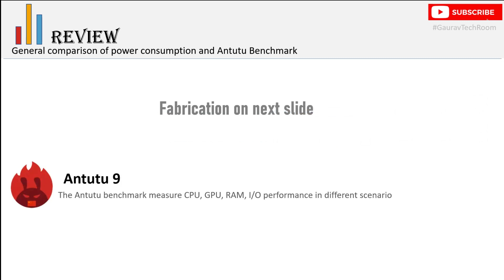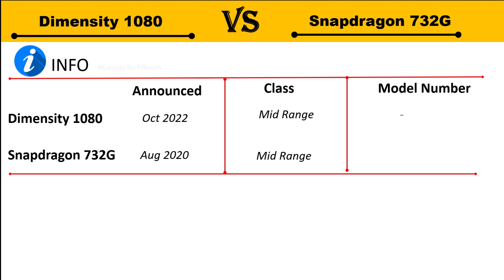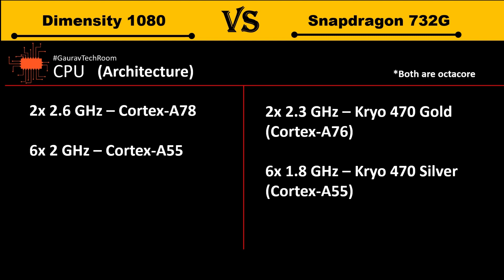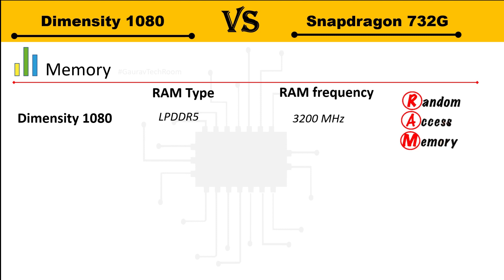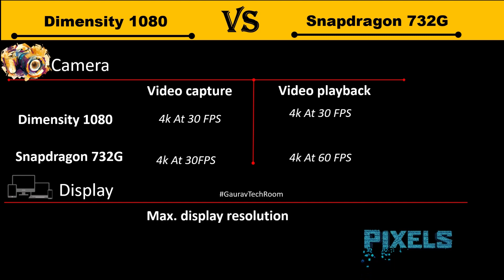Dimensity 1080 Vs Snapdragon 732G | D1080 Vs 732G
Dimensity 1080 Vs Snapdragon 732G | Snapdragon 732G Vs Dimensity 1080 | D1080 Vs Snapdragon 732G | Dimensity 1080 Vs 732G | D1080 Vs 732G

MediaTek Dimensity 1080 Vs Qualcomm Snapdragon 732G FHD 1080p Comparison In Hindi

D1080 Vs 732G FHD 1080p.mp4